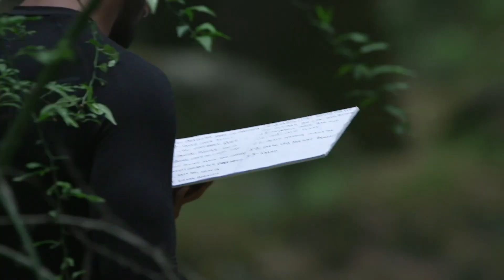Roadies S19 | कर्म या काण्ड | अपने Clue-Cards से चुनने हैं Favourites को ये नकाबपोश Roadies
अपने Clue-Cards से चुनने हैं Favourites को ये नकाबपोश Roadies

Welcome to the exhilarating and mind-bending world of  Roadies Season 19! Get ready for a rollercoaster ride filled with adrenaline, drama, and thrilling challenges as a new batch of aspiring roadies battle it out to claim the title of the ultimate Roadie.

In this season, we bring you a fresh and dynamic mix of contestants from different walks of life, each with their own unique stories, dreams, and determination. From the auditions to the intense tasks and vote-outs, witness their journey as they push their limits, face their fears, and prove their mettle to survive the grueling Roadies journey.

Our esteemed panel of gang leaders, comprising some of the most charismatic and influential personalities, are all set to mentor and guide the contestants throughout their Roadies voyage. With their experience, knowledge, and a perfect blend of tough love and motivation, these leaders will shape the roadies into true warriors who can conquer any challenge that comes their way.

But it's not just about the tasks and the competition;  Roadies Season 19 also dives deep into the personal stories, struggles, and aspirations of the contestants. Through emotional interactions, candid conversations, and inspiring moments, you'll get to know the real people behind the Roadies façade, making it a show that goes beyond just entertainment.

Join us as we embark on this thrilling adventure across breathtaking locations, testing the physical and mental prowess of our roadies. From nail-biting stunts to mind-boggling challenges, each episode will leave you on the edge of your seat, eagerly awaiting the next twist and turn.

 Roadies Season 19 is not just a reality show; it's a journey of self-discovery, resilience, and triumph. It's a celebration of the human spirit and the unwavering belief that with determination and perseverance, anything is possible.

So, buckle up, Roadies fans! Get ready for an unforgettable season filled with excitement, passion, and the spirit of adventure. Will you be able to handle the heat and emerge as the next Roadie? Tune in to  Roadies Season 19 and find out!